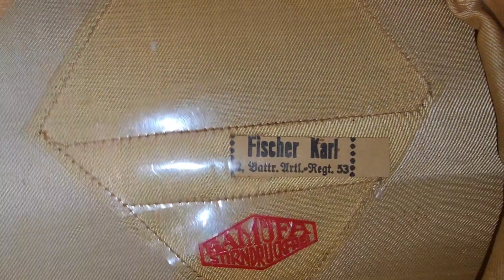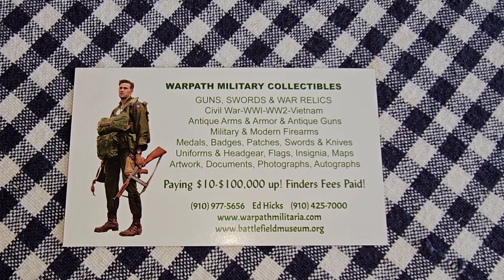Unboxing #7 WW2 German officers visor cap.